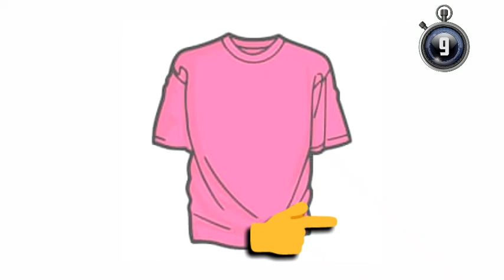எந்த வழியில் போகலாம்? | riddles | தமிழில்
நீங்கள் எதை தேர்தெடுப்பீர் commentல் பதிவிடவும்.
A. OR. B. OR. C.
உங்கள் விடைகளை  comment ல் பதிவிடவும்
சரியான விடைகளை கூறுபவர்கள் அடுத்த வீடியோவில் பதிவிடபடுவீர்கள்
AND CLICK BELL.